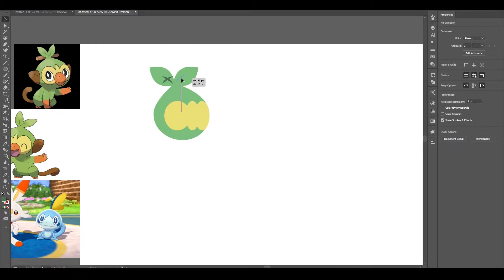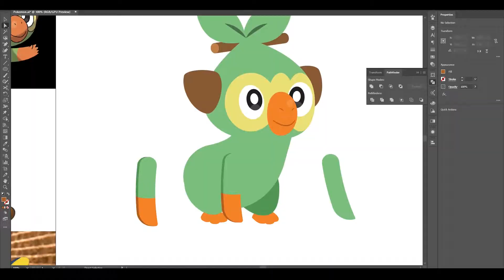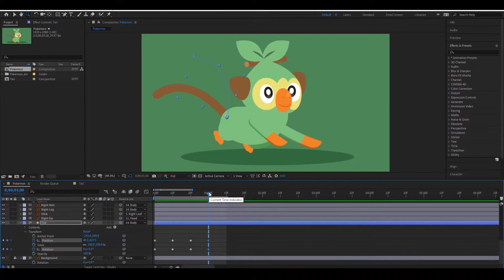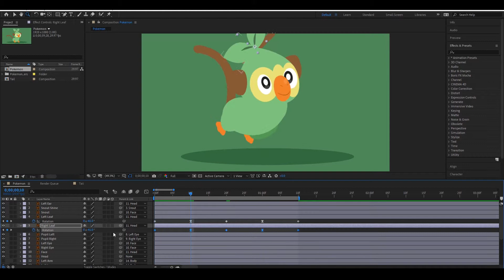Grookey Walk Cycle Process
How I animated Grookey from the upcoming Pokemon Sword and Shield